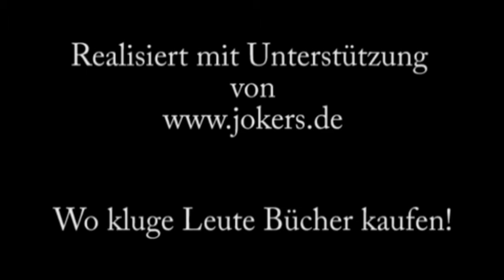Anton G. Leitner Stimmen im Verkehr.mpg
Anton G. Leitner rezitiert das Gedicht „Stimmen im Verkehr" aus seinem Band „Die Wahrheit über Uncle Spam" live im Vereinsheim, München (179. Schwabinger Schaumschläger Show am 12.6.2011 -- Lesebühne mit Michi Sailer und Moses Wolff). dasgedichtclip ist ein Videokanal der Zeitschrift DAS GEDICHT hergestellt von Westermaier Medien Produktion.